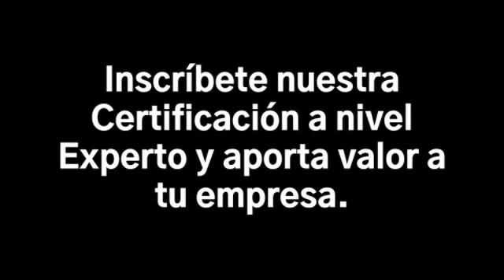¿Deseas ser Especialista en Reclutamiento y Selección de Personal?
Este increíble video fue creado con Wix Video Maker.